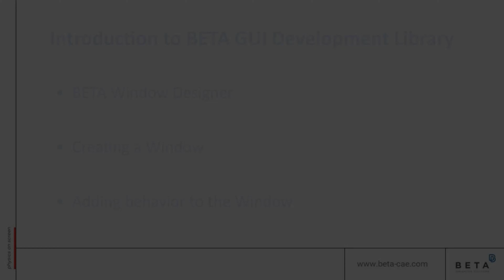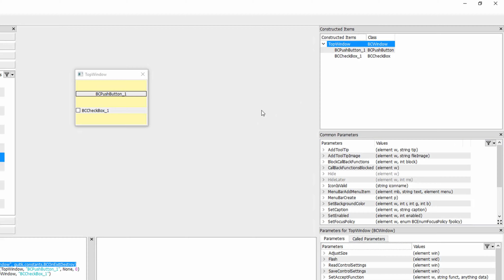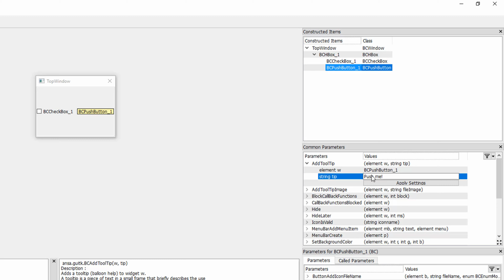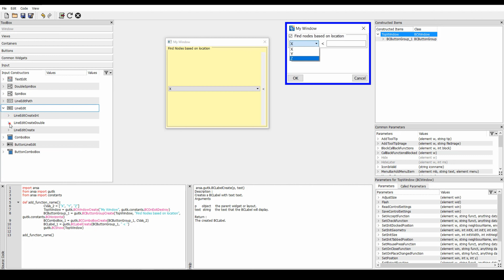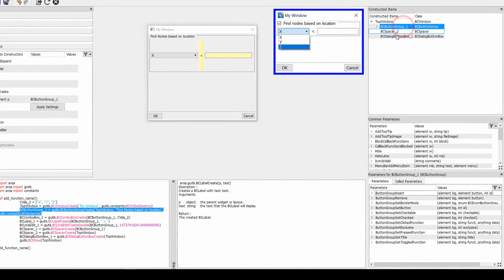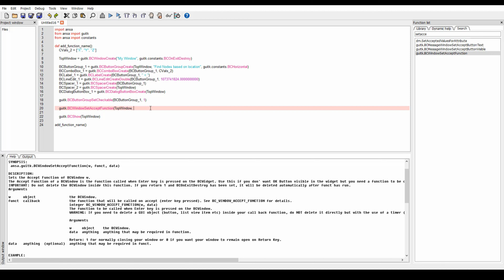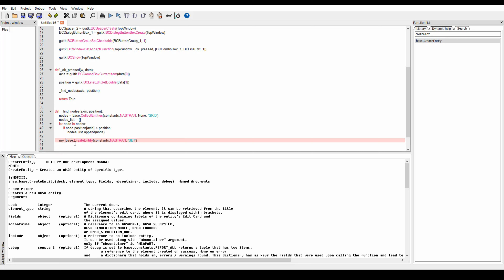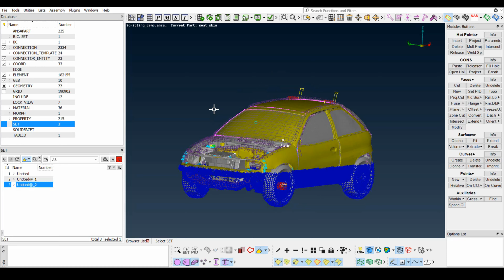Introduction to BETA GUI Development Library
This video demonstrates a short introduction to the BETA GUI Development Library and its capabilities.

Also, a window is created, combined with the ANSA API, to demonstrate a completely functional example.

0:37 BETA Window Designer
5:29 Creating a Window
10:25 Adding behavior to the Window